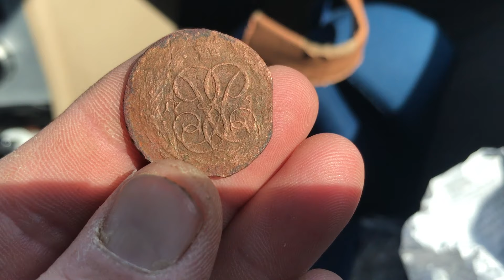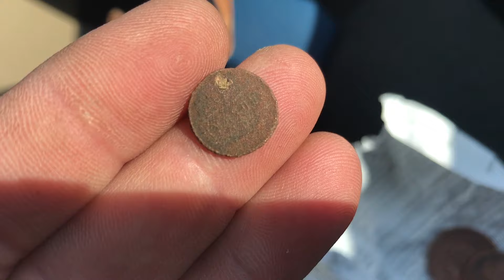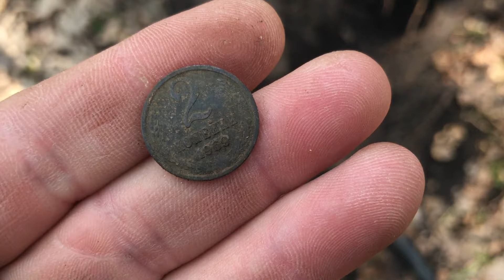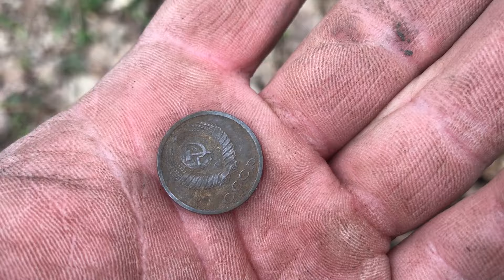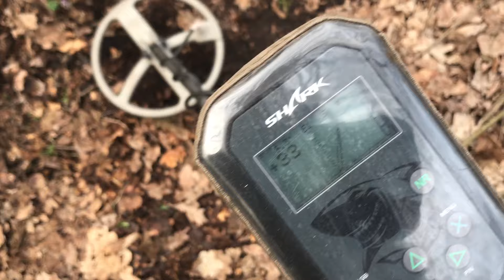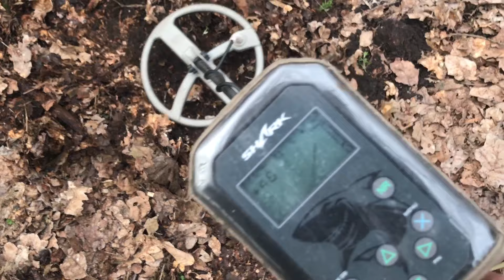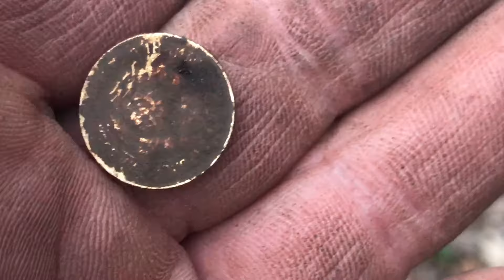Закопала порчу під деревом! Пошук з металошукачем в Україні!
🔴 ЗАМОВИТИ КВАЗАР F3 👉 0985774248 (Іван Тараненко)
🔴 ЗАМОВИТИ КАТУШКУ 👉 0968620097 (Олександр Рибаков)
🔴 ЗАМОВИТИ ШТАНГУ 👉 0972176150 (Сергій Овчаренко)

Вітаю! Знову повертаємось на старі місця, де було дуже багато знахідок по старовині. І знову старий ліс не перестає нас дивувати. У відео ви побачите багато нових та цікавих знахідок. Приємного перегляду!